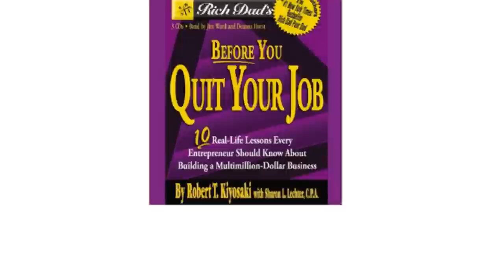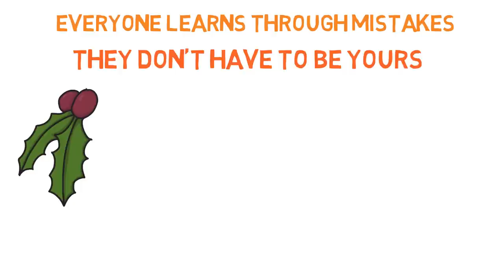BEFORE YOU QUIT YOUR JOB (RICH DAD POOR DAD) by Robert T. Kiyosaki ANIMATED BOOK REVIEW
In this short animated book review of "Before you quit your job: 10 real-life lessons every entrepreneur should know about building a multimillion-dollar business" written by Robert T. Kiyosaki, I cover some very important paradigm shifts that will help you acquire wealth. Any inspiring entrepreneur should definitely read this book as it has great advice on starting a business.

He teaches how freedom and security are actually opposites, contrary to popular belief. Also, he talks a bit about learning from your failures and the path to success is full of failures. I really enjoyed reading this books and explaining the topics I found in this animated summary.